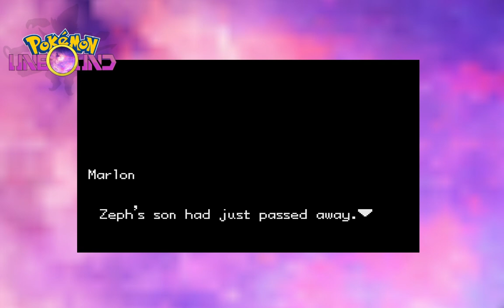Me infiltrando nos vilões e conseguindo o Mega Garchomp! - Pokémon Unbound (Ep. 12)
*QOTD: Vocês gostam do Mega Garchomp?*
Fala pessoal!
Hoje vamos jogar Pokémon Unbound!
Se-Inscreva!
Compartilhe!